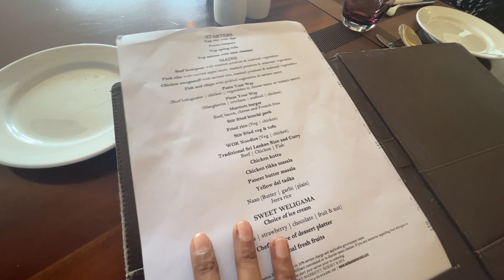A day out in Marriott- is it worth doing? 🤔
Today’s 25th of October, my beautiful mother’s birthday!! We decided to go on a day out at Weligama Bay Marriott Resort and Spa to celebrate her special day.

We had to spend Rs.8,500/- each for the package which included welcome drink, lunch, pool access and high tea.

Watch the entire video and decide whether it is actually worth doing 😄

Copyrights